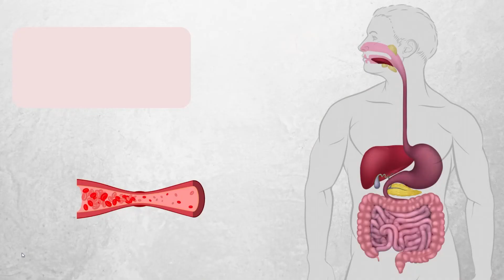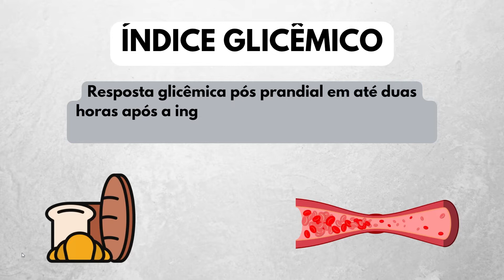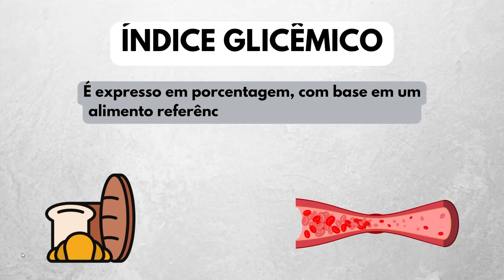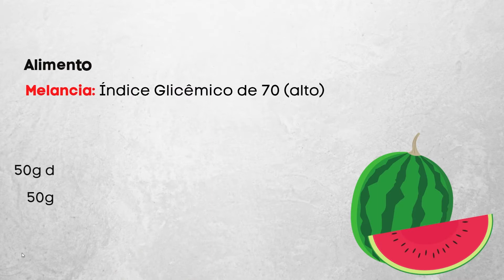QUAL A DIFERENÇA ENTRE ÍNDICE GLICÊMICO E CARGA GLICÊMICA?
00:00 Início
00:20 Resposta Glicêmica
01:30 Carboidratos Disponíveis
02:34 Índice Glicêmico
06:05 Problemas da Aplicabilidade
08:15 Carga Glicêmica
10:15 Esvaziamento Gástrico

【Conheça a Plataforma Sci-Nutri】
✔ 60+ horas em vídeo aulas
✔ 1000+ páginas em materiais de apoio
✔ 10+ cursos completos
✔ Conteúdos novos toda semana

Parceiros do Canal:
Universidade Maromba. O maior movimento educacional de musculação e bodybuilding no Brasil. Produzimos conteúdos toda semana por lá!

Cambly. Aprenda inglês de um jeito divertido e eficiente com nativos.